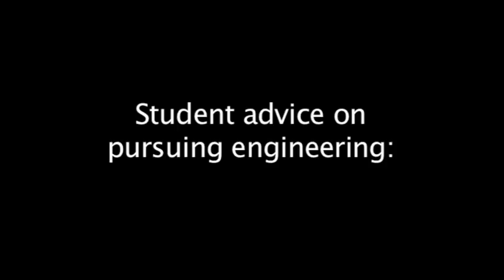eGFI - Student advice on pursuing engineering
Hear advice from some current students about pursuing the field of engineering.